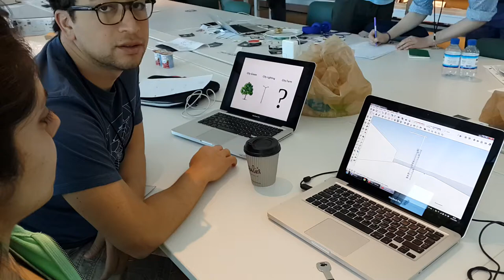Urban Food Systems: Ahmed Zahran tells us about his group's preparations for today